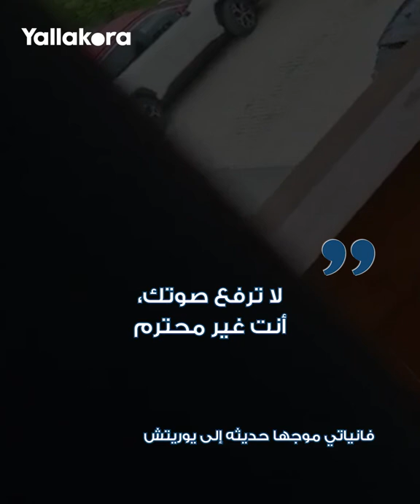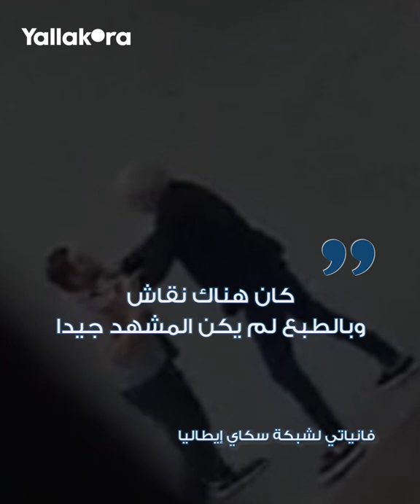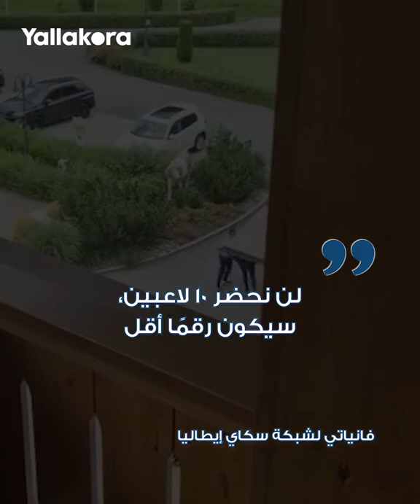اشتباك بالأيدي وتجاوز بالألفاظ في موقف سيارات.. ماذا حدث بين مدرب تورينو والمدير الرياضي للنادي؟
وقع شجار قوي بين يوريتش مدرب تورينو والمدير الرياضي بالنادي بشأن الصفقات، وتراشق الثنائي بالألفاظ بجانب التعدي الجسدي